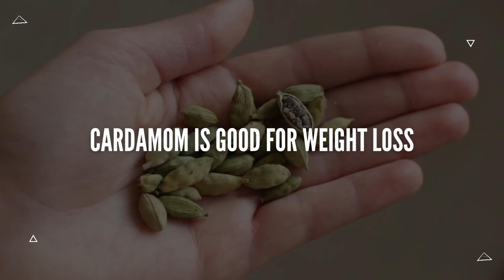5 Benefits of Cardamom | Sabz Elaichi Ke Fawaid | Elaichi Khane Se Kya Hota Hai?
5 Benefits of Cardamom | Sabz Elaichi Ke Fawaid | Elaichi Khane Se Kya Hota Hai?

Cardamom, a highly aromatic spice derived from the seeds of several plants in the ginger family, offers numerous benefits that have made it a prized ingredient in culinary traditions and natural medicine for centuries. Here is a long paragraph highlighting some of the many benefits of cardamom:

One of the key benefits of cardamom lies in its ability to support digestive health. It is known to possess carminative properties, which means it can help alleviate indigestion, bloating, gas, and stomach discomfort. The essential oils present in cardamom stimulate the secretion of digestive enzymes, promoting efficient digestion and nutrient absorption. Additionally, cardamom possesses antibacterial properties that can help combat infections in the gastrointestinal tract.

Cardamom also offers antioxidant benefits. It contains high levels of compounds like flavonoids, which help neutralize harmful free radicals in the body. By doing so, cardamom helps protect cells from oxidative damage, reducing the risk of chronic diseases such as heart disease, certain cancers, and age-related macular degeneration.

Watch the complete video to know more amazing benefits of using cardamom in your life.

Download the Marham App